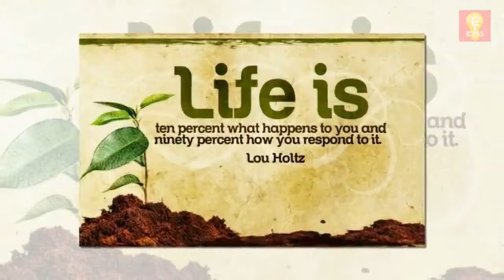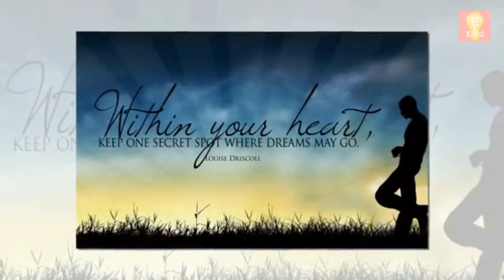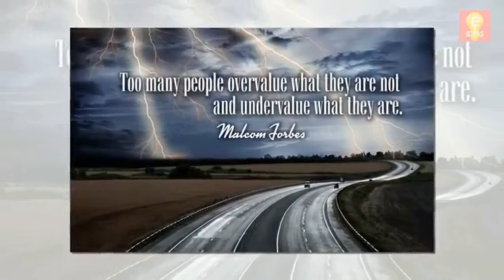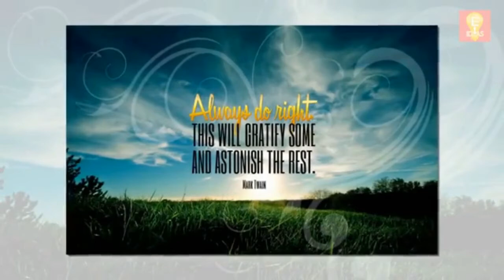Fighting Motivational Quotes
This motivational quotes are wonderful words that can apply in our life,
but if you trust to the words of others.
This quotes are collected in other people ideas,
sometimes other people motivate or inspired us in their words,
so you better listen, read and learn to this video, Good luck.

Please comment now your own Saying or Quotes
to see and inspired others,,, thank you.